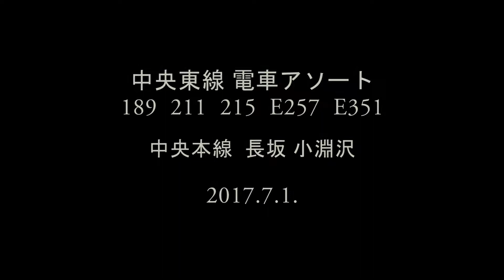中央東線 電車アソート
2017.7.1
中央本線　長坂  小淵沢  間

9075M  あずさ75号
189系 M52編成 豊田車
グレードアップあずさ塗色

9591M  ホリデー快速ビューやまなし
215系  NL3編成　国府津車

8055M  あずさ55号  E257系

(上り) 18M  スーパーあずさ18号  E351系
(下り) 15M  スーパーあずさ15号  E351系

(上り) 2084ﾚ  EH20015
(下り) 337M  211系

JR東日本　JR貨物